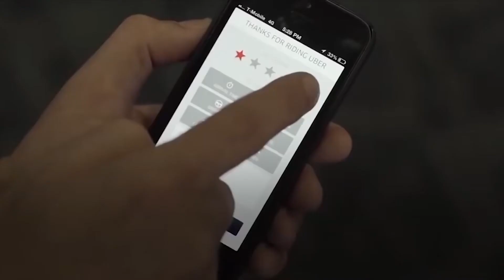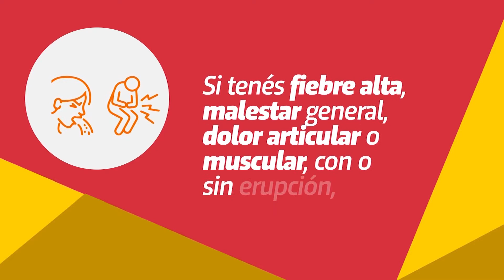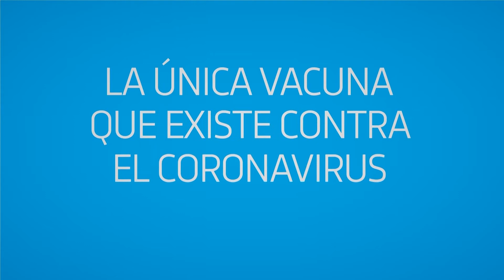LUNES 25 MAYO 2020 MUNDO AGRO CBA